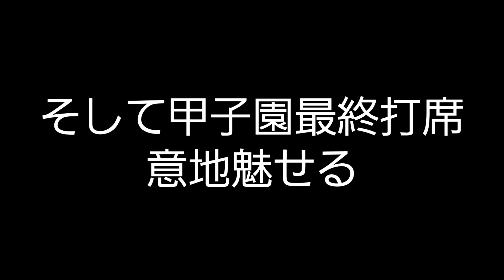佐倉侠史朗 昨年春より引き締まりルーティンからフォームまで別人になって進化していた！九州国際大付属対土浦日大戦より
九州国際大付属 佐倉侠史朗選手。22年春のセンバツと23年夏の選手権の打席を見比べて見ました。進化した佐倉侠史朗選手を御覧下さい。

このチャンネルは高校野球を中心に野球と選手を応援するチャンネルです。野球が引き続き親しまれるスポーツであることを願い、その一助になればと思っております。